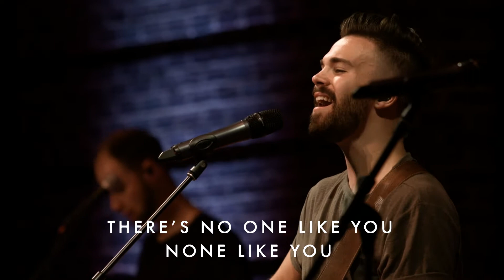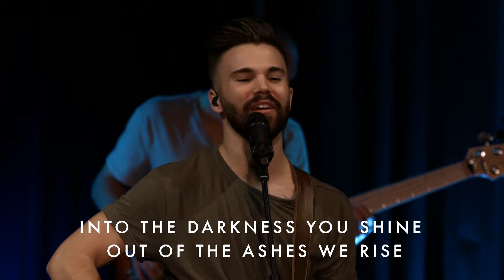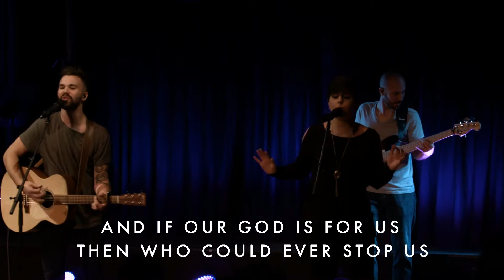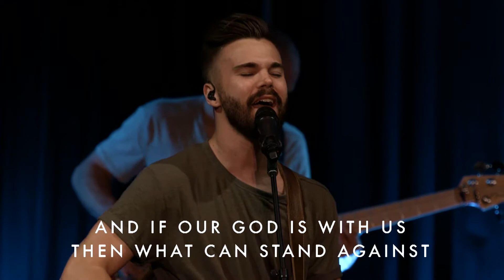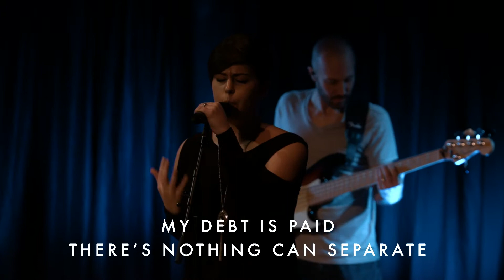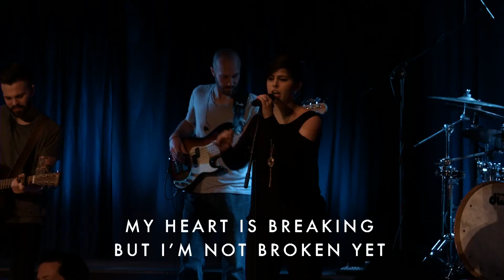Worship 11/6/16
Our God - Chris Tomlin (led by Caleb Taylor)
One Thing Remains - Bethel Music (led by Casidi Willis)
Holy Spirit - Bryan and Katie Torwalt (led by Casidi Willis)
God of Miracles - Chris McClarney (led by Casidi Willis)